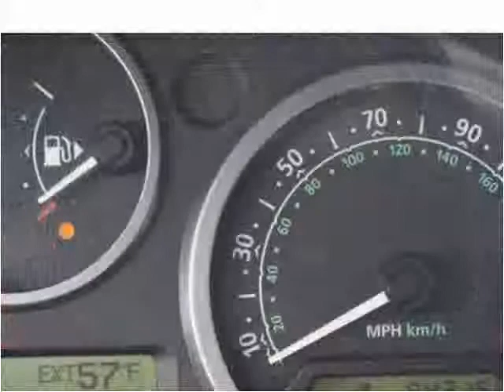2006 Land Rover Range Rover Sport Used Cars Avon MA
This 2006 Land Rover Range Rover Sport is available from Avon Auto Brokers.